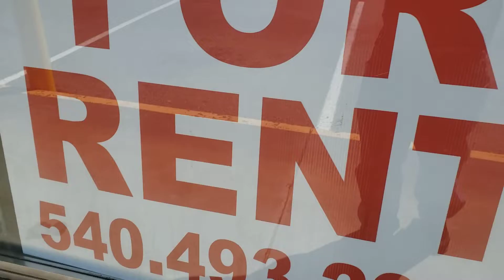Abandoned Franklin Outdoors Rocky mount, Va